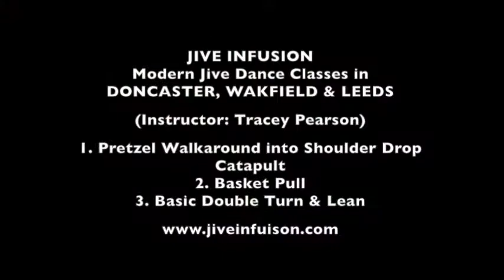Dance Classes Doncaster, Wakefield, Leeds. 28:9:17 Rothwell, Leeds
1) Pretzel Walkaround into Shoulder Drop Catapult. 2) Basket Pull. 3) Basic Double Turn & Lean.